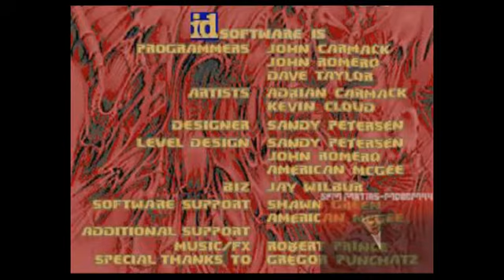Matias juega Doom (wad Epic 2) parte 8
Por fin volvimos con 2 mapas por edición,y ya comenzamos con los mapas estilo espaciales los cuales son muy buenos y novedosos,con texturas muy originales,espero lo disfruten y con esto ya estamos acercandonos a la mitad del wad :)

Y no se olviden tambien de seguirme recomendando (si quieren hacerlo, no es olbigacion),asi el canal seguirá creciendo mucho más,y más gente se una,y si les gustan mis videos les recomiendo susribirse asi están al tanto de cada nuevo video que subo :D